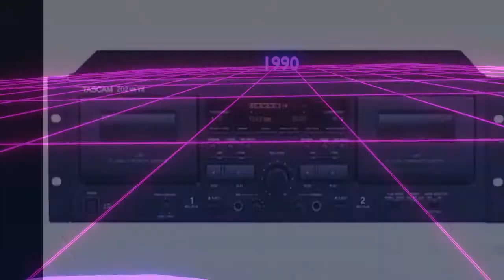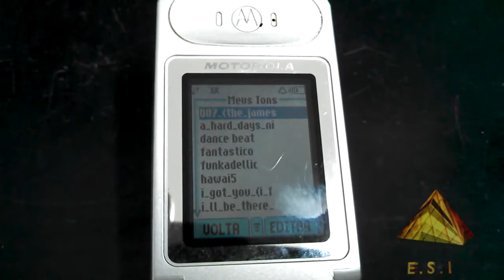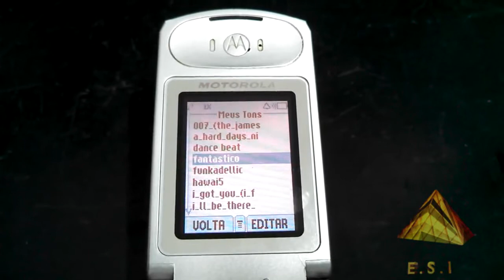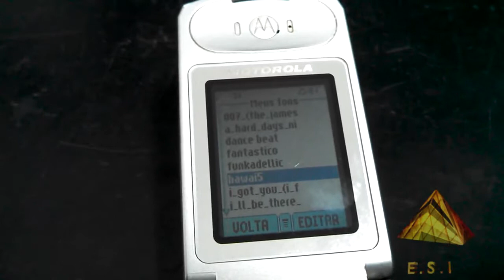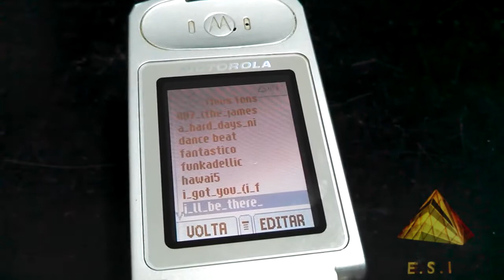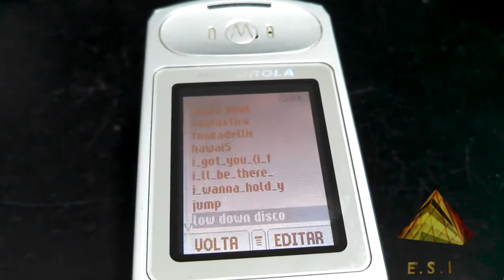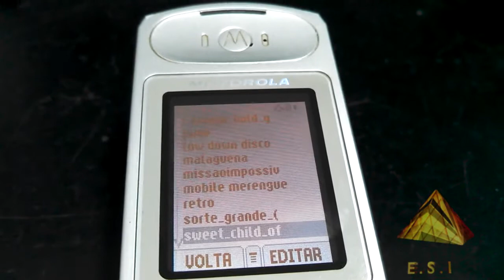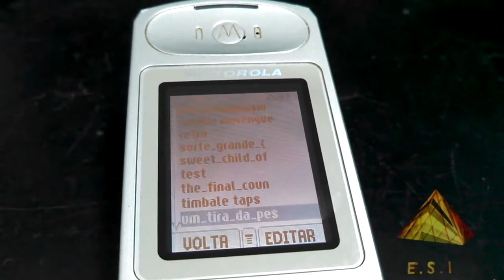Sons e Toques Musicais do antigo celular Motorola T731 (toques polifônicos)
Salve amigos do mundo Vintage, da nossa série de vídeos sobre celulares antigos, agora trazemos os toques musicais originais dos clássicos celulares brasileiros dos anos 1990.

Desta vez é a vez do Motorola T731 que além de trazer câmera VGA,que na época era uma incrível revolução, agora temos o destaque para os alto-falantes de tons polifônicos, que também revolucionou a forma na qual pudemos receber as chamadas. Todo mundo desejava ter em seus aparelhos aquelas músicas de toques diferentes, escolhendo o tema do seu seriado favorito ou até a trilha sonora do seu filme favorito ou até a música do seu cantor favorito como toque de chamada! Foi uma época bem divertida e até inovadora nesse sentido.

As operadoras ganhavam muito dinheiro permitindo aos usuários baixar e comprar toques para seus celulares, na precária rede CDMA ou TDMA. Naquela época não se poderia simplesmente copiar um arquivo MP3 e fazer ele de música, isso ainda não era possível.

Destacamos aqui os toques polifônicos originais do Motorola T-731 são 22 minutos com todos os toques um a um para quem teve este celular matar saudades, e quem nunca teve comparar com algum celular que era parecido.

Boa diversão!